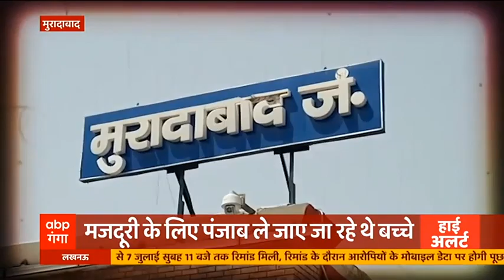Moradabad: मानव तस्कर गिरोह का भंडाफोड़, ट्रेन से 32 बच्चों का किया रेस्क्यू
मुरादाबाद की रेलवे पुलिस कर्मभूमि एक्सप्रेस का इंतजार कर रही थी। जैसे ही ये ट्रेन रेलवे स्टेशन पर रूकी तो पुलिस ट्रेन के अंदर दाखिल हुई और जब अंदर जाकर पुलिस ने खंगाला तो 32 बच्चे बरामद हुए। येवो बच्चे हैं जिनको एक गैंग मजदूरी के लिए पंजाब ले जा रहा था। देखिए ये रिपोर्ट